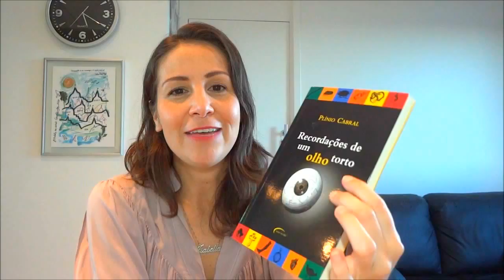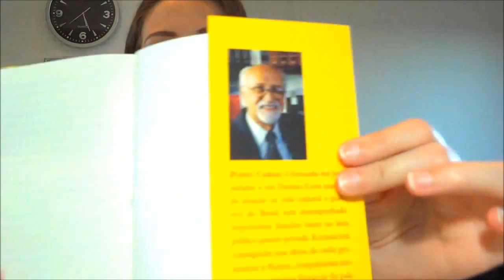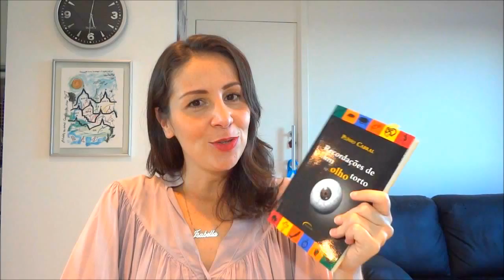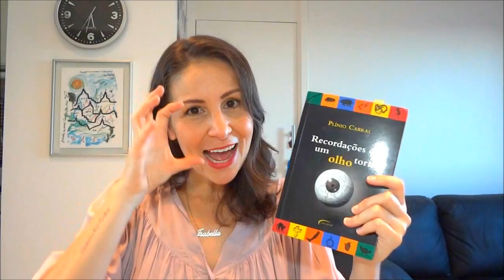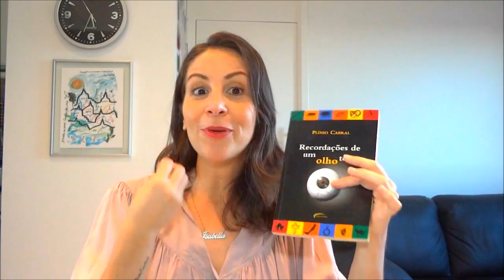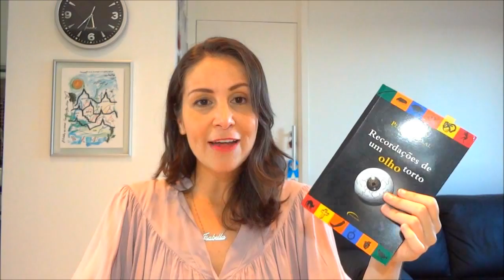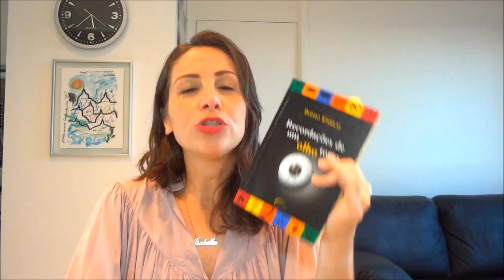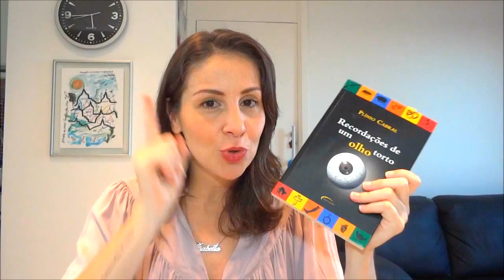LidoLendo: Recordações de um Olho Torto - Plínio Cabral - RESENHA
Resenha do divertido livro "Recordações de um Olho Torto" de Plínio Cabral. Espero que gostem!